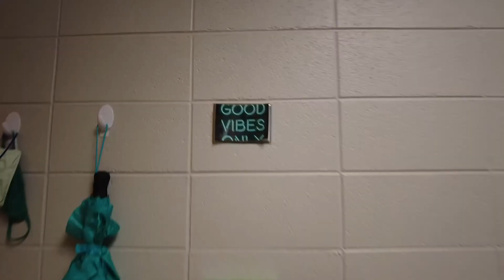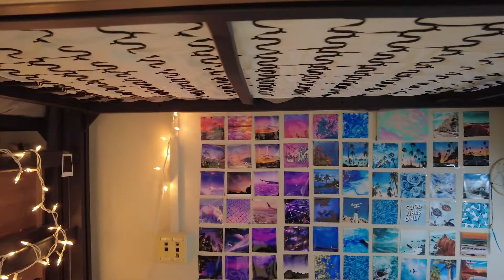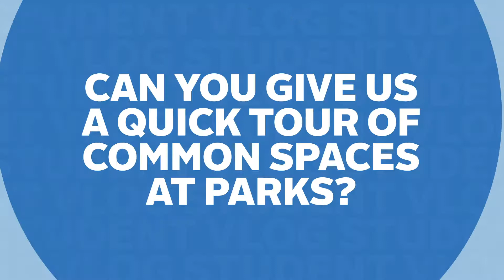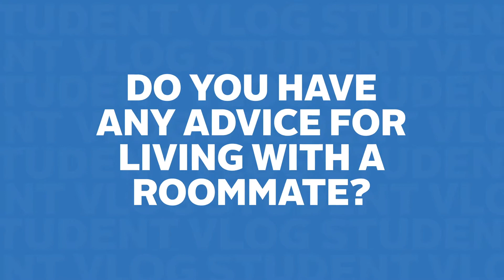UToledo Students Vlog: On-Campus Housing Tips with Lynae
From tips on moving out to decorating, setting boundaries with roommates, and living on your own for the first time, Lynae shares everything you need to know about on-campus living as a first-year!